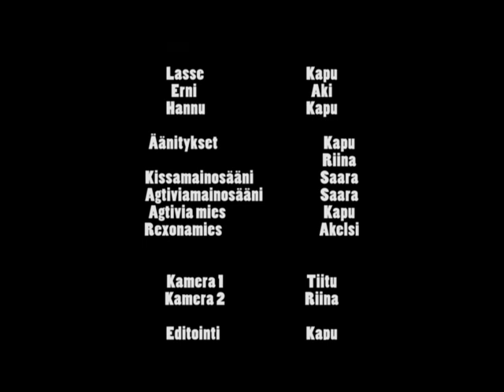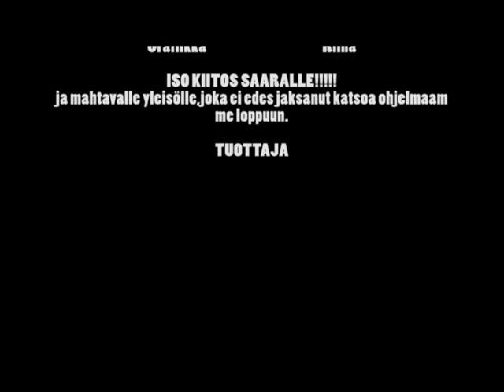Haluatko Lassen pallille?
Tämmöinen pätkä löytyi vielä arkistoista, elikkä jännittävä televisio-visailu 'Haluatko Lassen pallille?', jossa Erni Selkänen joutuu kiperien kysymysten eteen. Me Norpat taidamme jäädä tämän myötä sitten hyvin ansaitulle varhaiseläkkeelle, joten kiitos kaikesta ja näkemiin!!

Ketähän tässä tekijätiiminä olikaan...Aki? Kapu? Tia? Saara? Ainakin? Mainoskatkosta vastaavat ainakin Maria, Riina, Tiitu ja Akelsi. Joo ja paljon tänks studioyleisöllemme, joka ei jaksanut katsoa pääpellejen mokailuja ja poistui vähitellen kuvausten aikana.